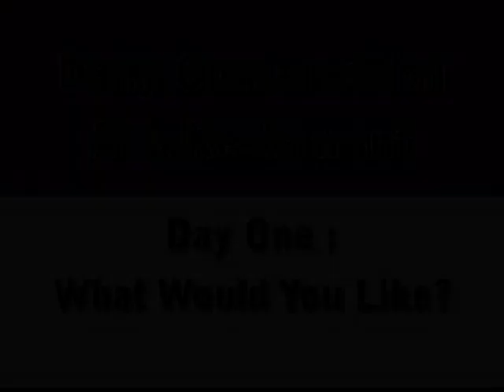Live 互動英語（2011/8）點餐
At a Restaurant 餐廳英語

What Would You Like? 點餐

Doug and Joanna are in a restaurant. They are looking over their menus.
道格和喬安娜在一家餐廳裡。他們正在看菜單。